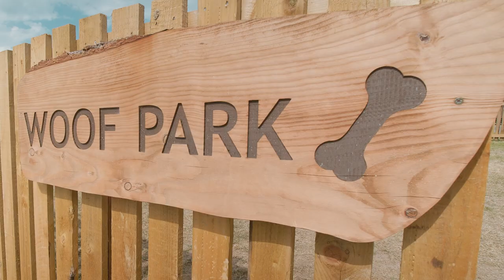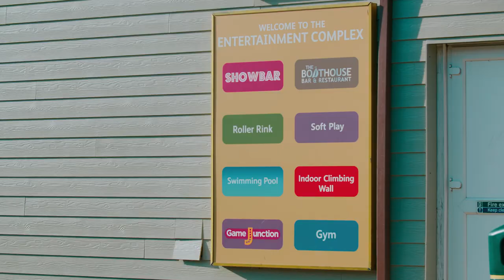Fantastic Facilities at Warmwell Holiday Park!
Looking for an action-packed destination for your next UK staycation? Well look no further than Warmwell Holiday Park in glorious Dorset! Want to find out more about what’s happening at Warmwell?
Set in Woodland, this lodge-exclusive park really is something to behold, but it’s the sheer amount of things to do that makes Warmwell so special. Ever thought you’d be able to go skiing on England’s South Coast? Well you can at Warmwell with the 110m all-weather ski slope! And that’s not all, after £1.3 million investment in 2020, you can now try out the High Ropes Course, hit a hole in one on the Jurassic adventure golf or have a go on the bungee trampolines, the choice is yours!

If you’re feeling creative, then check out the Arts & Crafts Den where you’ll find a whole host of activities on offer, including Make a Bear! But if you’re more of the adventurous type, make sure to book yourself on to the Bear Grylls Survival Academy, where you’ll find a number of entertaining and educational lessons on how to survive in the wild, just like the man himself. Maybe you fancy yourself as a bit of an angler? At Warmwell you’ll find a number of well-stocked fishing lakes where you can watch the world go by, and catch a whopper! Whatever takes your fancy, you’re sure to enjoy the indoor heated pool with a wave machine and a flume!

With so many fantastic activities at your disposal at Warmwell, you’re bound to work up an appetite. Head on over to the newly refurbished Boathouse Bar & Restaurant, where you’ll find a tempting menu that has something for the whole family. Or what’s a UK holiday without a visit to the Fish ‘n’ Chip shop? Warmwell has its very own, serving up the nation’s favourite. Whatever you choose to do, make sure you leave room for dessert and treat yourself to something sumptuous from the Ice Cream Station! Once you’re done, why not round off the perfect day with a cocktail or two in the Showbar? With fantastic touring acts and our very own Trouper productions, you’re guaranteed to be entertained!

So, what are you waiting for? Holiday like you mean it and book your holiday in Dorset at Warmwell Holiday Park!

Share your memories of holidays in Dorset in the comments below.